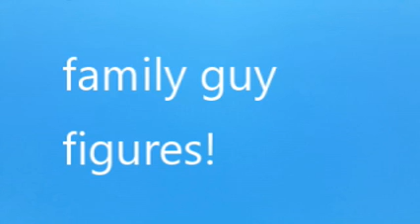Top 5 Family Guy Figures